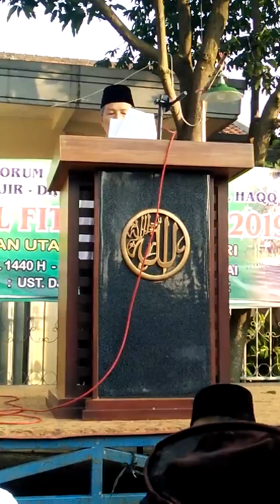SAMBUTAN BP CAMAT MARGAASIH PD SHOLAT IED 1440 H